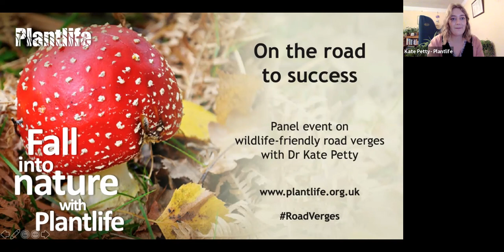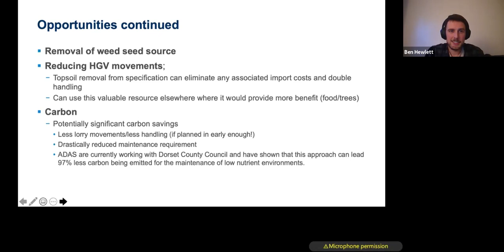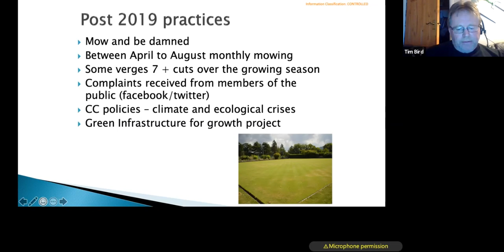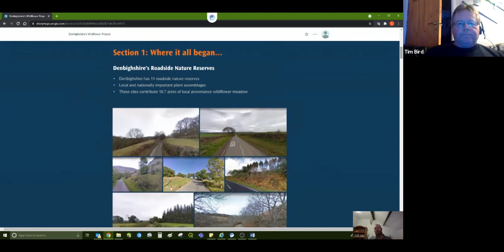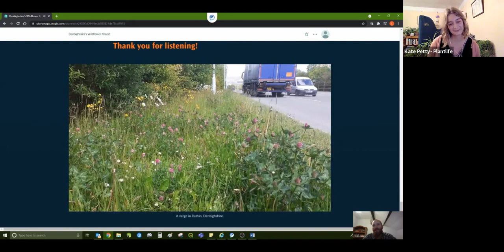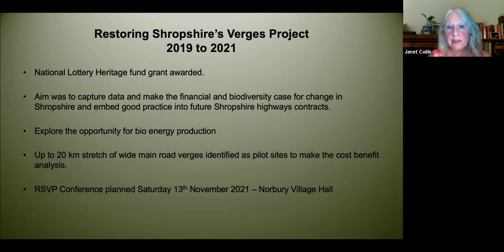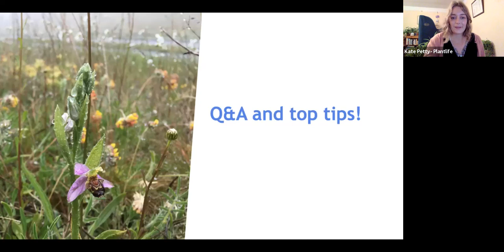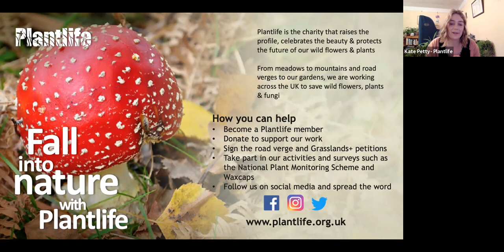Communities in action – on the road to success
Are you interested in wildlife-friendly road verges? Perhaps you’re a wildlife group, a councillor or highways officer, or a contractor but not sure where to start or need some inspiration? Hear from individuals and organisations from around the country who are transforming road verges for wildflowers and the wildlife they support.
Find out more about Plantlife's campaign to manage road verges better for nature